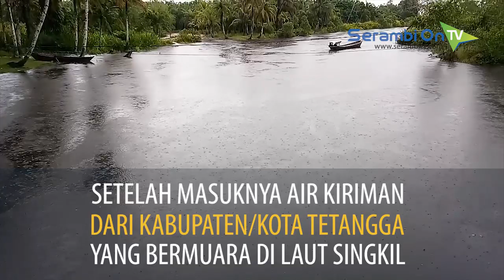Banjir Genangi Pekarangan Rumah Warga Aceh Singkil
SERAMBITV.COM, SINGKIL - Banjir genangi pekarangan rumah warga di Kecamatan Singkil, Aceh Singkil, Sabtu (23/11/2019).

Banjir menggenangi desa Pea Bumbung, Ujung Bawang, sebagian Selok Aceh, Rantau Gedang dan Desa Teluk Rumbia.

Banjir tersebut akibat meningkatnya volume air sungai Singkil. Setelah masuknya air kiriman dari kabupaten/kota tetangga yang bermuara di laut Singkil.

Namun genangan air setingg 50 CM itu belum masuk ke dalam rumah. Lantaran rumah warga dibangun lebih tinggi dari pekarangan.

Sejauh ini aktivitas warga masih berjalan normal.